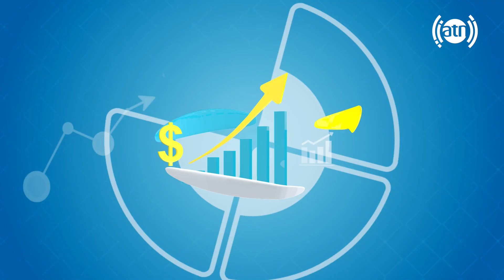Your Voice - Topic: Response to the security inquiries / صدای شما - موضوع: پاسخ به مشکلات امنیتی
Your Voice - Topic: Response to the security inquiries - Episode 111
صدای شما - موضوع: پاسخ مسولین به مشکلات امنیتی - قسمت ۱۱۱